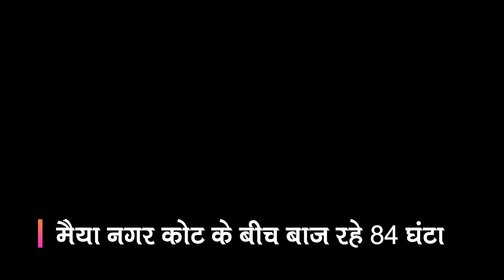MAIYA NAGAR KOT KE BEECH BAAJ RAHE 84 GHANTA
Lyrics         :   मैया नगरकोट के बीच बाजरे 84 घंटा

नंगे नंगे पैरों मैया अकबर आया
सोने का मैया छत्र चढ़ाया
मैया हो रही जय जयकार बाज रहे 84 घंटा

नंगे नंगे पैरों मेंया ध्यानू  आया
शीश काट चरणों में चढ़ा है

नंगे नंगे पैरों में या भक्ता आए
तेरे चरणों में शीश झुकाए

नंगे नंगे पैरों मेंया पांडव आए
पर्वत पर मैया भवन बनाए

SONG         :
SINGER      : SUMAN SHARMA
for lyrics and every update join whatsapp group :)

Thankyou so much for your love and support .. keep supporting us... :) :)